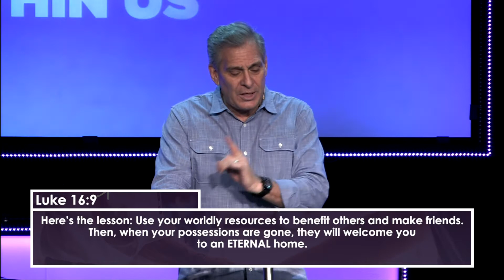Serve - Week 2 - Your Gift Matters